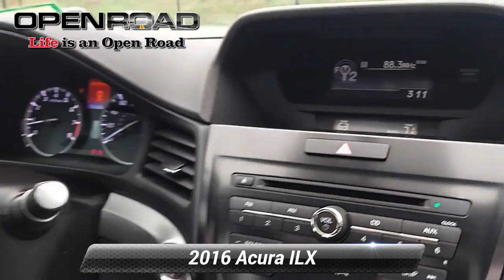Used 2016 Acura ILX 4dr Sdn, East Brunswick, NJ 46835B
JUST REPRICED FROM $23,999, FUEL EFFICIENT 36 MPG Hwy/25 MPG City!, $1,300 below J.D. Power Retail! Clean, LOW MILES - 50,195! Moonroof, Heated Seats, Dual Zone A/C, Keyless Start, Back-Up Camera, iPod/MP3 Input, Aluminum Wheels CLICK NOW!*br /**br /*AFFORDABILITY*br /*Reduced from $23,999. This ILX is priced $1,300 below J.D. Power Retail. *br /**br /*KEY FEATURES INCLUDE*br /*Heated Driver Seat, Back-Up Camera, iPod/MP3 Input, Bluetooth*, Keyless Start, Dual Zone A/C, Heated Seats MP3 Player, Sunroof, CD Player, Aluminum Wheels, Keyless Entry. Acura ILX with Bellanova White Pearl exterior and Ebony interior features a 4 Cylinder Engine with 201 HP at 6800 RPM*. WARRANTY INCLUDED, Great Finance Terms Available! *br /**br /*VEHICLE REVIEWS*br /*Special care was used in designing the seats, which are supportive, yet not overly firm or confining. The ILX is also pretty spacious for a compact car, with a decent amount of backseat room. -Edmunds.com. *br /**br /*EXCELLENT SAFETY FOR YOUR FAMILY*br /*Child Safety Locks, Electronic Stability Control, Brake Assist, 4-Wheel ABS, 4-Wheel Disc Brakes Great Gas Mileage: 36 MPG Hwy. *br /**br /*OUR OFFERINGS*br /*BUY FROM AN AWARD WINNING DEALER PLEASE NOTE: *All advertised prices are plus tax, title, dmv, dealer fees, and dealer installed options. *br /**br /**Based on current year EPA mileage ratings. Use for comparison purposes only. Your actual mileage will vary, depending on how you drive and maintain your vehicle, driving conditions, battery pack age/condition (hybrid models only) and other factors.*br /*

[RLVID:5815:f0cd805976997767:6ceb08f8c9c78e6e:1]